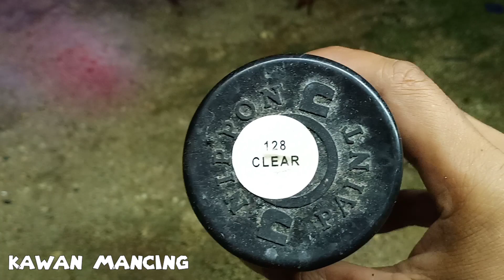cara MEMBUAT pelampung PANCING ikan mas ( pelampung √4RUM )